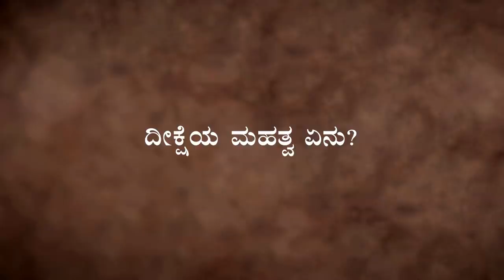ಧ್ಯಾನ ನಿರಾಯಾಸವಾಗಿ ಆಗಲು ಇದು ಅಗತ್ಯ! (ಯೋಗ, ದೀಕ್ಷೆ) | Sadhguru Kannada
ಧ್ಯಾನ ನಿರಾಯಾಸವಾಗಿ ಆಗಲು ಇದು ಅಗತ್ಯ!